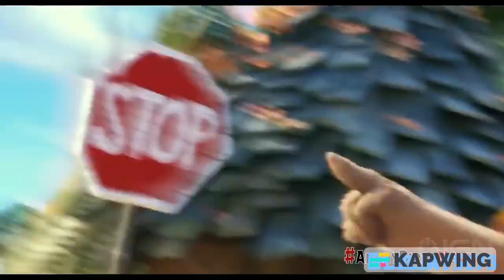Ytp Remake: Matilda's Ready To Get Loose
This is a 3rd Ytp Remake
Original: